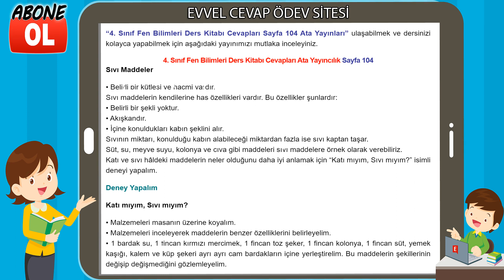4. Sınıf Fen Bilimleri Ders Kitabı Cevapları Ata Yayıncılık Sayfa 104